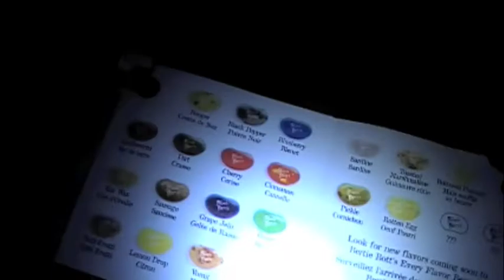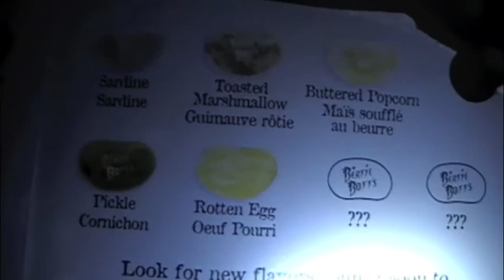Berti Botts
Joslyn wanted me and Jake to eat Berti Botts beans before we left for college. Really, she just wanted us to try Rotten Eggs which was the worst one by far. This is what it did to Jake